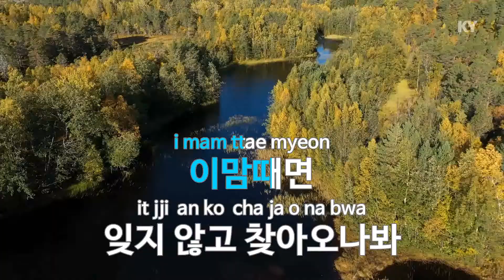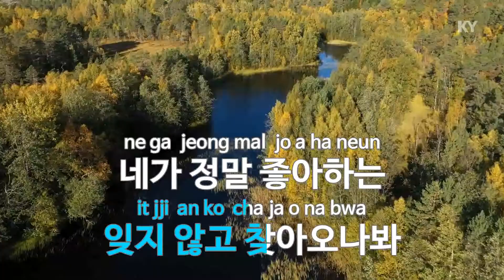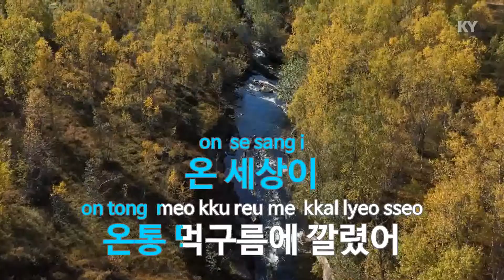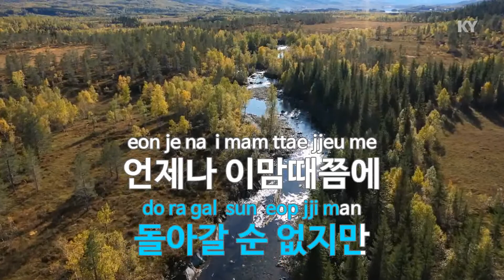비가 와 - 정철(It's raining - Jung Chul) (KY.63944) / KY Karaoke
★ 곡 정보 ★
번호 : 63944
제목 : 비가 와
가수 : 정철
작사 : 진영진
작곡 : 진영진

Copyrightⓒkeumyoung